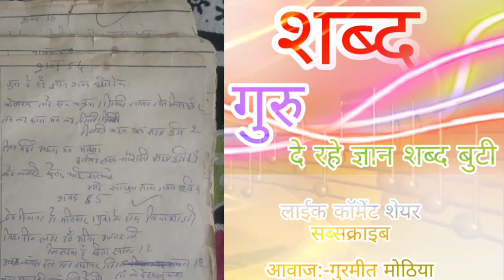सिर्फ गुरुमुख ही सुने मनमुख के बस की बात नहीं इस शब्द को सुनना आवाज:- गुरमीत मोठिया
*༺꧁✨            शब्द संगीत प्रेमी      ✨꧂✽

                   दया मेहर करो अविनाशी
                              जरूर सुने
              ●▬▬▬ஜ۩۞۩ஜ▬▬▬▬●

राधा स्वामी जी के नीचे शब्दों के लिंक हैं  कृपया आप को कोई शब्द  सुनना हो तो लिंक पर क्लिक करें